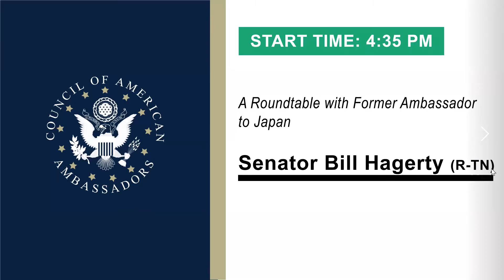Investing in Our Alliance: A Roundtable with Senator Bill Hagerty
Senator Bill Hagerty was elected to the U.S. Senate in 2020 and is currently serving his first term representing the state of Tennessee. Prior to that, he served as Ambassador to Japan from 2017 to 2019. Senator Hagerty has also worked as an economic advisor and as a White House Fellow under President George H. W. Bush. From 2011 to 2014, Hagerty served as commissioner of the Tennessee Department of Economic and Community Development. In this Roundtable, he discussed how he strengthened the U.S.-Japanese relationship and how he continues to use his experience abroad to inform his work in Congress.